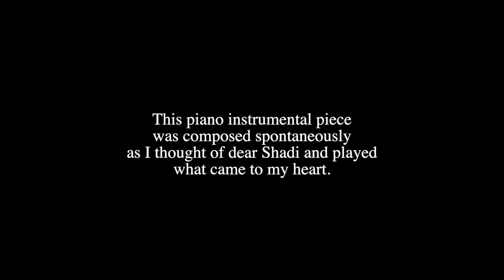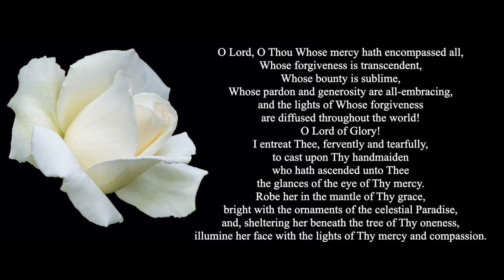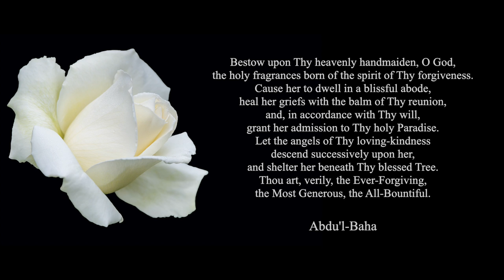Shining Light in honor of Shadi Salehian - Elika Mahony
This piano instrumental piece was composed spontaneously as I thought of dear Shadi and played what came to my heart.  Barely any notes have been changed.   I believe Shadi inspired the melody.  The piano piece is titled 'Shining Light' as Shadijoon was radiant, a beacon of light and full of life and love.  I have added a prayer for the departed for handmaidens so that as we listen to this piece, we can pray for the progress of dear Shadi's soul.

CREDITS:

White rose photo by Glenn Franco Simmons
Piano composition by Elika Mahony